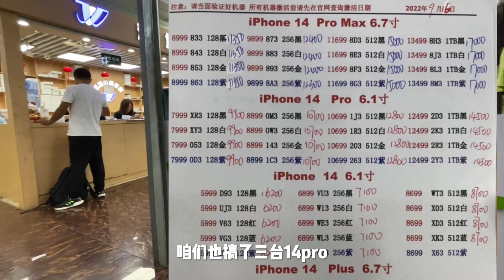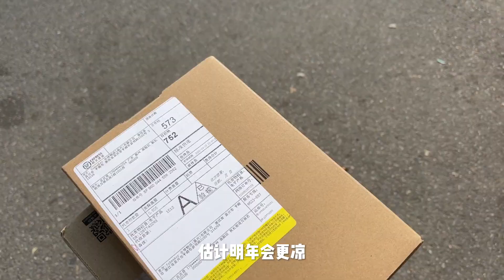iPhone14 Pro 首发即崩盘！涨跌分分钟几百元！深圳华强北大黄牛亏惨！